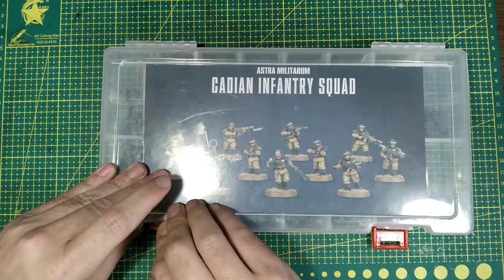Milliput Soldiers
Watch our hero as he turns Milliput into Warhammer proxies, with a little help from some Blue Stuff.